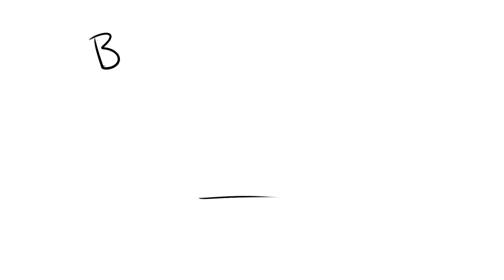vtuber plays guitar for the first time in years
【TWITCH VOD】
i hope you know i make all these stupid doodle thumbnails